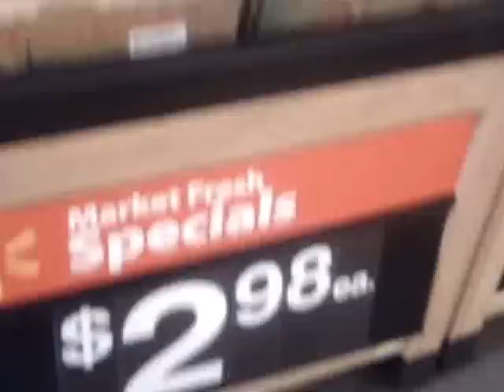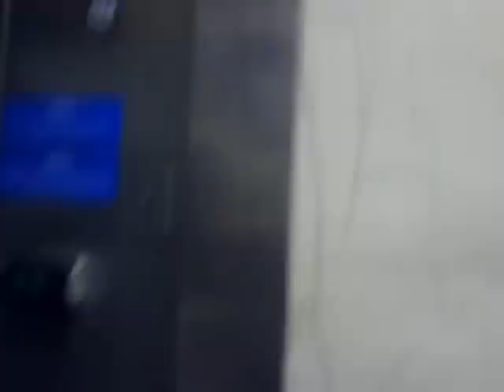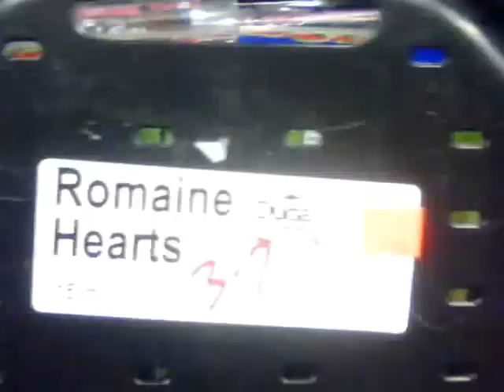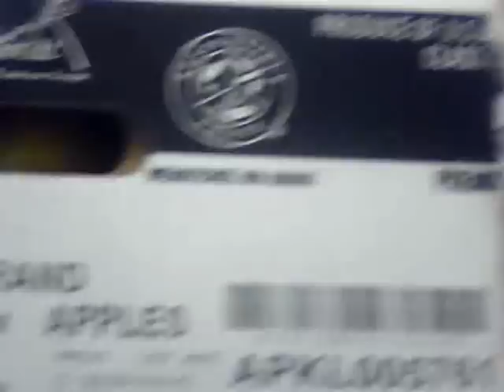A Variety of Fruits and Vegetables at Your Produce Department, Walmaert